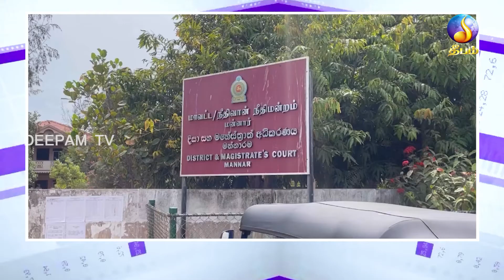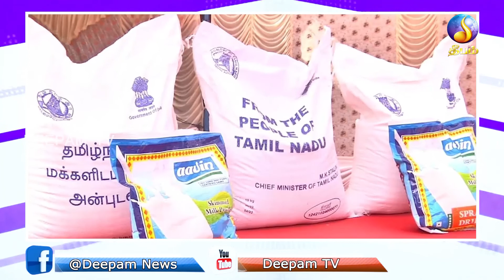night news | Deepamtv |22.06.2022 | srilanka tamil news | jaffna news